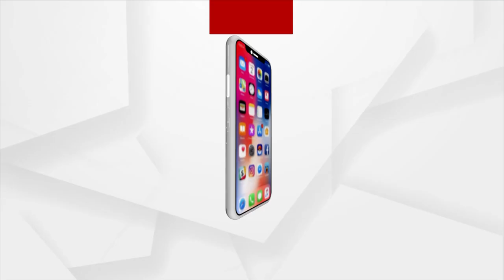Choudwar NH-55 turns Death Trap for Travelers due to the Substandard works of the Contractor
Choudwar NH-55 turned into Death Trap for Travelers due to the Substandard works of the Contractor and negligence of the Odisha Government. Even after repeated appeals by the people , still no action was taken by the authorities yet.